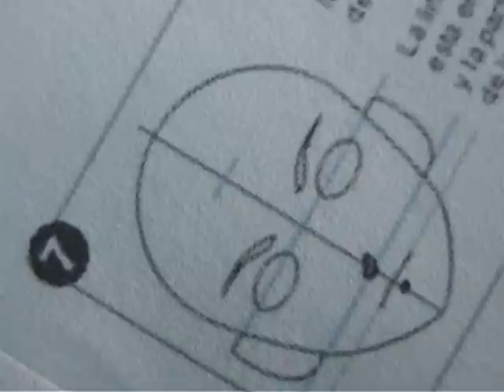INTROOUTROROCKCHAPIN VOL 3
EL FINAL DE UNA TRILOGIA TRIBUTO AL ROCK CHAPIN

VIERNES VERDE Y SUS INTROS DEL DISCO FANTASIA FUNESTA

ARTE, CAMARA Y EDICION: JORGE MARIO CASTILLO
GUATEMALA NOVIEMBRE 2,010